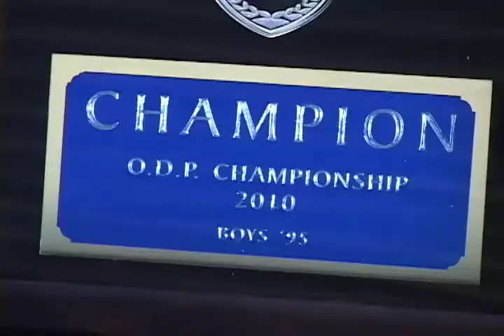ODP REGION IV CHAMPS Washington 95 Boys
Washington 95 Boys ODP beats Cal South 1-0
Congratulations boys, well done!